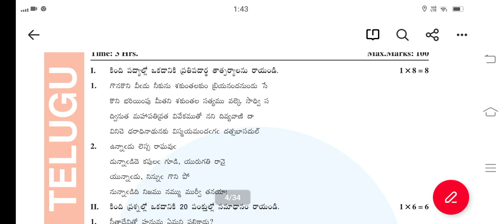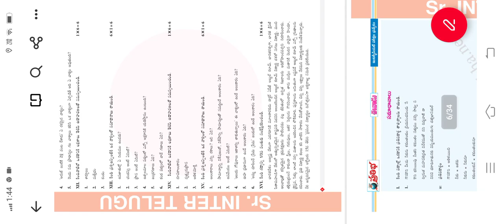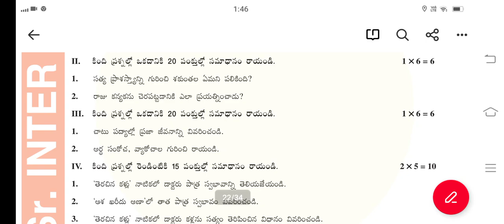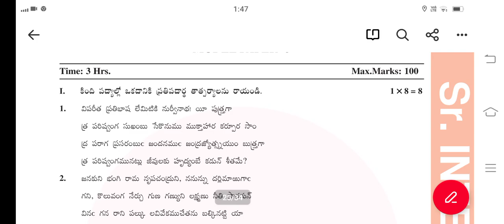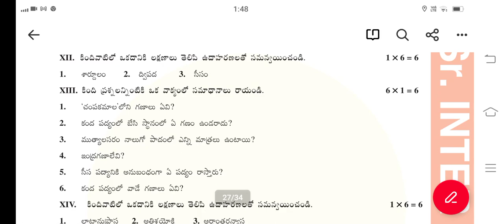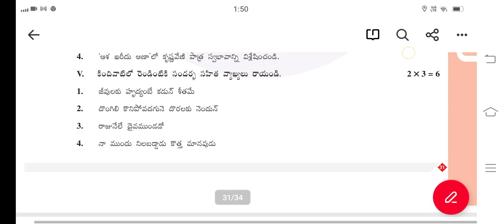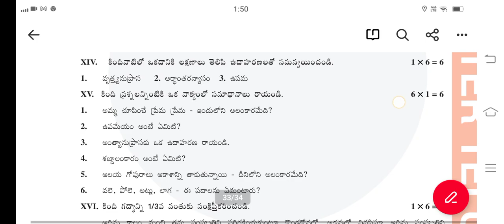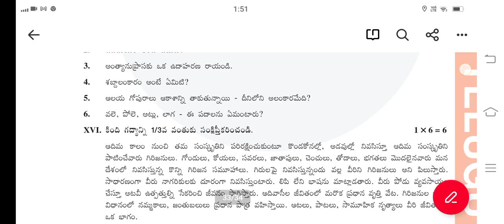Ap Inter 2nd Year Telugu Model Paper 2023 || Inter 2nd year Telugu Final exam Model paper 2023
Ap Inter  2nd Year Telugu question Paper 2023 || inter 2nd year Telugu Final exam Model paper 2023
Ap Inter  Final Exams 2nd Year  Telugu   Model Paper 2023
 Telugu Model paper
modelpaper
Ap Inter 2nd Year Telugu  Model Paper 2023 || Inter 2nd Telugu Final exam Model paper 2023